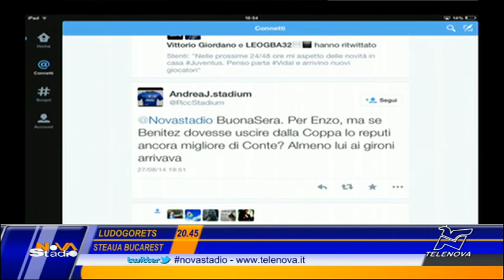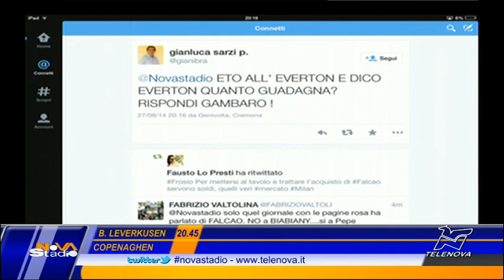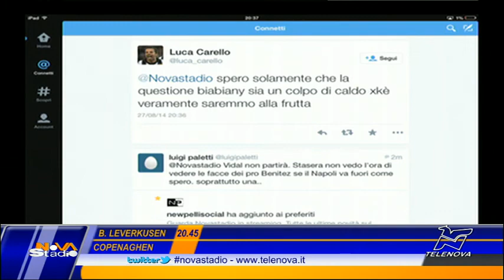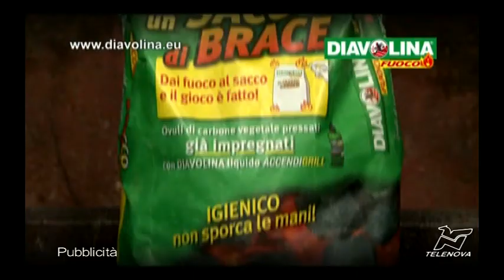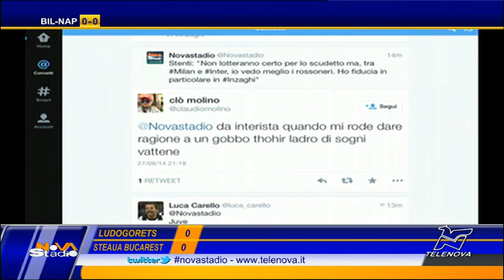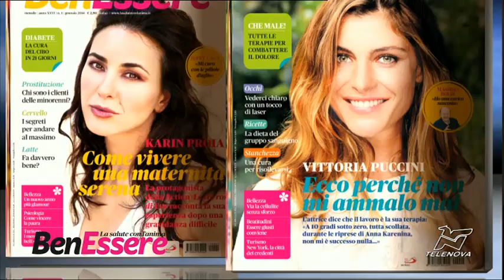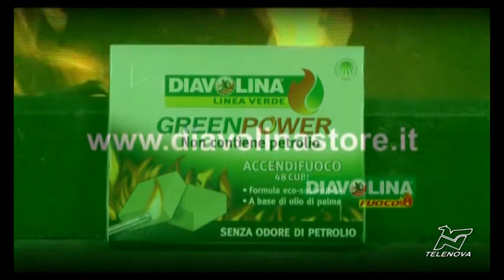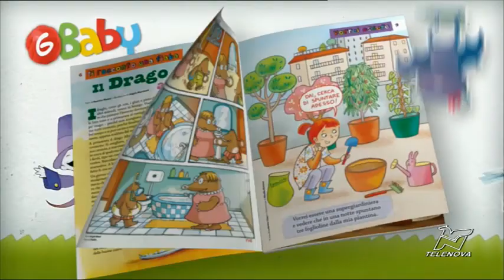Novastadio 27/08/2014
A 3 giorni dall'inizio del campionato, le grandi squadre convivono ancora con molti dubbi di mercato. In diretta le ultime notizie con Enzo Gambaro, Piero Frosio, Bobo Gori e Simone Stenti. Conduce Michele Marchetti